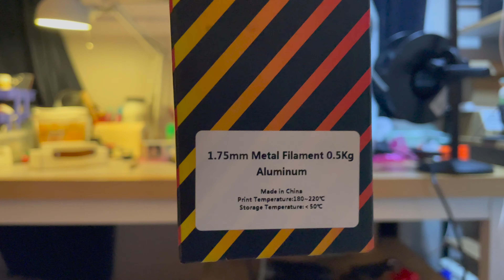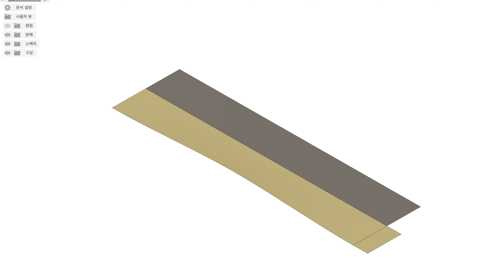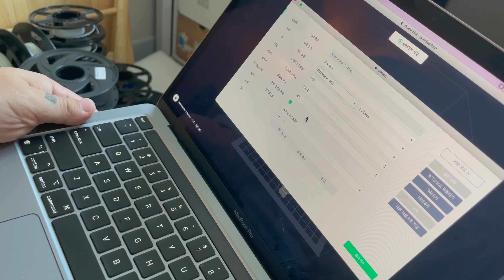3D 프린터 강도 테스트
3D 프린터로 스케이트보드의 트럭을 출력해 봤습니다.
과연 내 몸무게를 버틸수 있을지...